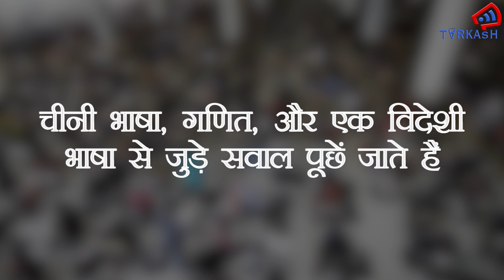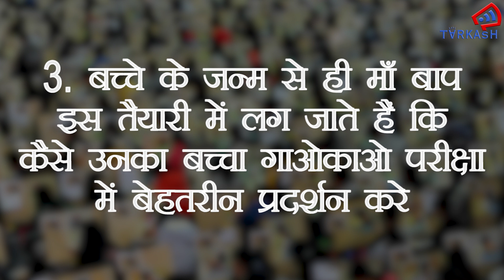कहाँ होता है दुनिया का सबसे मुश्किल Exam | World's Toughest Exam | China | Gaokao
TARKASH में आपको मिलेंगी करंट अफेयर्स, बॉलीवुड, स्पोर्ट्स, सेलेब्रिटी और पॉलिटिक्स की खबरें और उनके पीछे की कहानी. खबरों के साथ प्रेरणादायक कहानियां और विभिन्न मुद्दों पर एक्सपर्ट्स की राय. इन स्पेशल स्टोरीज़ के लिए जुड़े रहें हमसे.